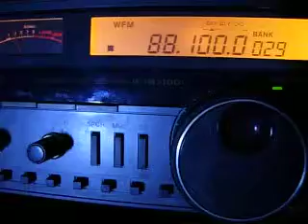88.1 MHz KBS安東(presumed) 2013 0524 2000 JST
WSML 2-PCL KOYA